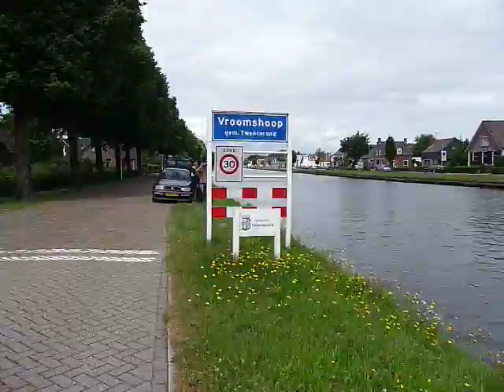5km Open water race - Twenterand Vriezenveen (swimming)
Kanaalrace Vriezenveen -5km Long distance open water race swimming. Swimming from Vriezenveen to Vroomshoop. Here i just enter Vroomshoop in the cold water of 19degrees Celsius. I finished after 1our23minutes on a 3th place.